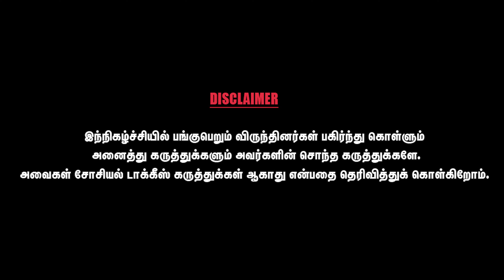மணமகனுக்கென தனி அடையாளம் வேண்டும் என்பதில் பெண்கள் உறுதியாக இருக்கிறார்கள் - Meera nagarajan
Kalyanamalai is a unique matrimonial television programme being telecast by the popular Tamil network, SUN TV, every Sunday between 08 & 08.30 AM.This innovative programme is the brainchild of Mrs. Meera Nagarajan, the Managing Director & CEO of the company. She is also the director of the T.V.series, which is anchored by T.V. Mohan, who came to be known as ‘‘Kalyanamalai Mohan’’.

Through this programme, prospective brides and grooms, accompanied by their parents or guardians, are introduced. Many of these prospects have gone on to find their life partners through the show.

Kalyanamalai is viewed by millions of Tamilians all over the world. It is hugely popular and is kept alive with interesting debates being blended into the show’s topics. The anchor, Mr. Mohan's presentation style has captured the audience and won him fans from all over the world. Some episodes are shot at overseas destinations like, Malaysia, Singapore, Dubai, Doha and the USA. We are proud to have embarked on this fulfilling journey of producing over 1050+ episodes.

Kalyanamalai Website

is the web face of our esteemed Matrimony service. The website hosts profiles of millions of prospective and eligible brides and grooms across communities.

Profiles with relevant details and photos are available for the website users. Our organized user database makes your search for brides and grooms as easy as it can get. The website currently receives over few millions hits per day.The demand received from users of the website is growing exponentially.